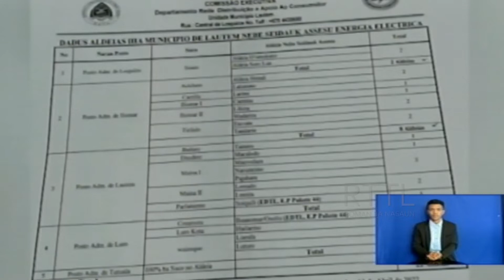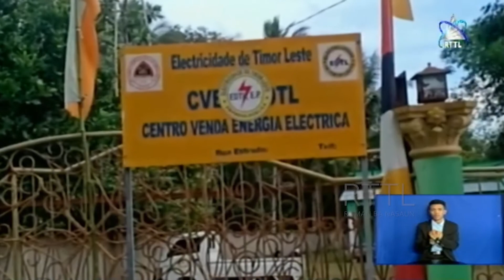Aldeia 22 Iha Lautem La Asesu Ba Eletrisidade